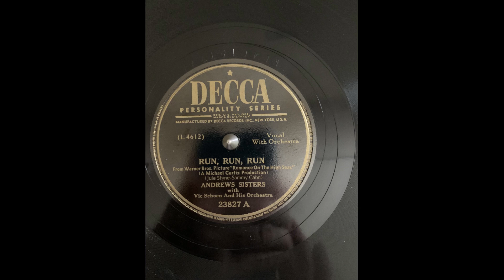Andrews Sisters Run, Run, Run